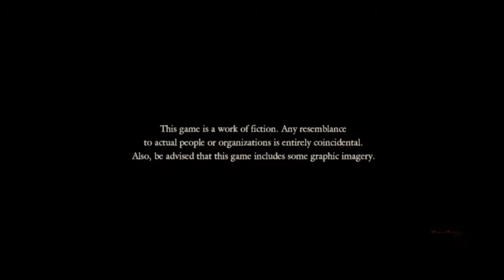Halloween con Project Zero - Prologo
Oggi impariamo le basi sulla serie di Fatal Frame. Forse nel corso della settimana arriverà un altro episodio, magari anche con la cam.